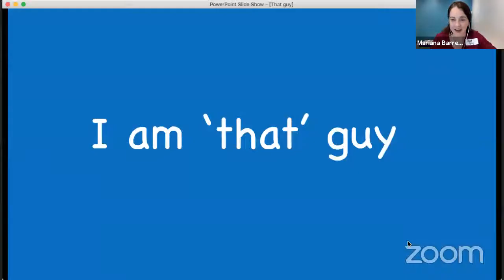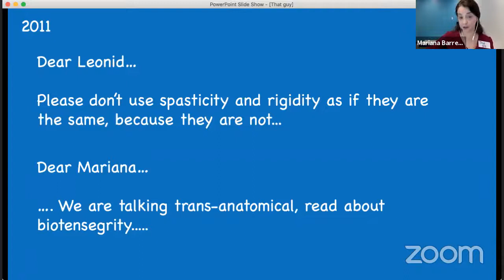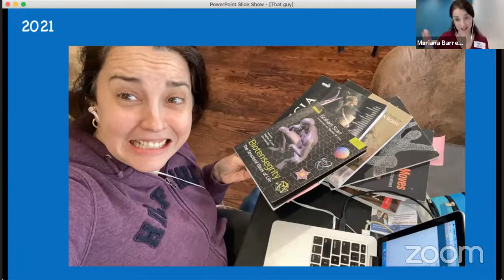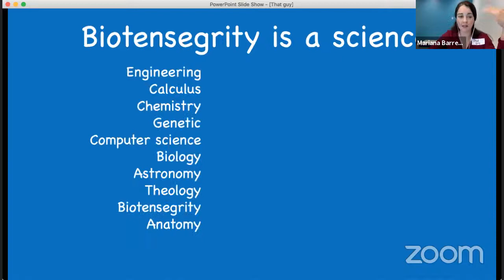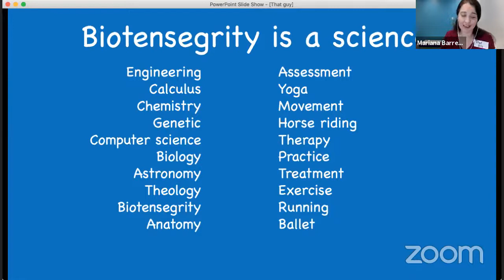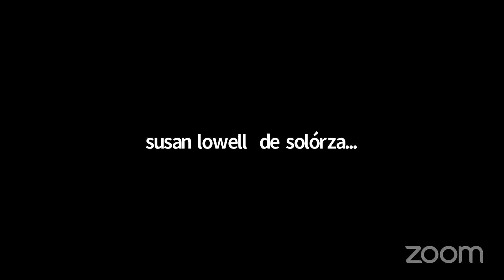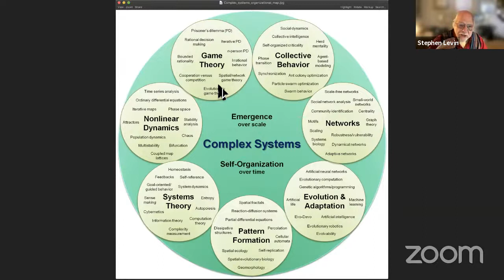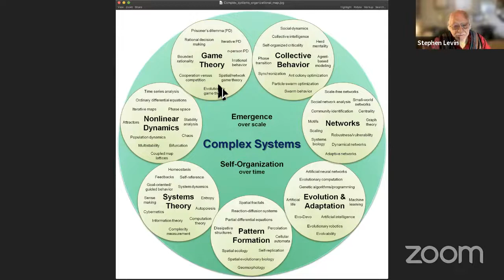BiotensegriTea Party 2.7: Common Misconceptions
FUN FACT! For Biotensegrity TeaParty 2.7 focused on common misunderstandings, our beloved Mariana Barreto  volunteered to be -- 'that guy' -- a person who single-handedly represents the most common misconceptions about biotensegrity. She played her alter ego role so well -- that now people are reaching out to her with words of surprise 'we didn't know that you were so ill-informed' -- without realizing that she actually just PLAYED 'that misguided guy' for the purpose of livening the conversation ... Oops ... Talk about perfect impersonation and acting skills!  Send your likes and appreciation to Mariana Barreto- because we will have PART 2 coming soon, addressing the remaining misconceptions about biotensegrity!  Until then here is a little more information about Mariana:

Mariana began her journey involved with Cerebral Palsy population volunteering when she was 13 years old, and inspired by that experience, she became a Physical Therapist. She started her career in an early intervention department, with high-risk infants and premature babies. In 1999, she joinned the professional team of the first Latin-American 3D gait laboratory, where she analyzed hundreds of individuals with pathological gait (mainly cerebral palsy.) She aided the surgical decision team and took care of the post-surgical rehabilitation process in a renowned Paediatric Orthopedic Hospital in Venezuela.

In 2002, she was certified in Neurodevelopmental Treatment for Cerebral Palsy (NDT/Bobath) and worked for 8 years under this approach, teaming up with Occupational Therapists, Speech Pathologists, Pediatric Psychologists and Special Education Teachers.

In Canada, she worked for 6 years for Leonid Bluym's  ABR Americas  (Advanced Biomechanical Rehabilitation)  an alternative therapeutic approach to Cerebral Palsy Therapy that focuses on the remodeling of the connective tissue. Her recent exposure to the Fascia concept made her pursue a deeper understanding of it, so she became a Manual Osteopathic Practitioner and a Craniosacral Therapist.

Mariana founded WeFlow Therapy in early 2017, dreaming about the possibilities of helping families and children around the world, empowering them with tools and strategies and most importantly, trusting the potential each child has. With a caring and gentle approach, she shares hope and effectively helps parents help their children with cerebral palsy go beyond expectations.